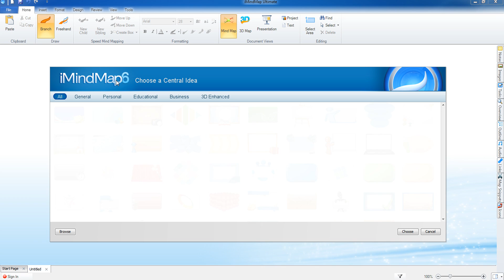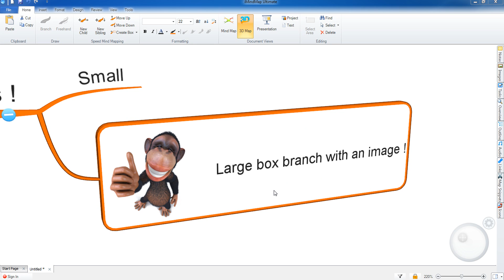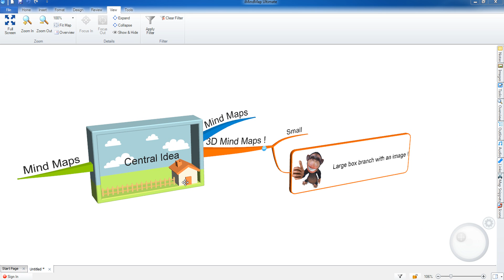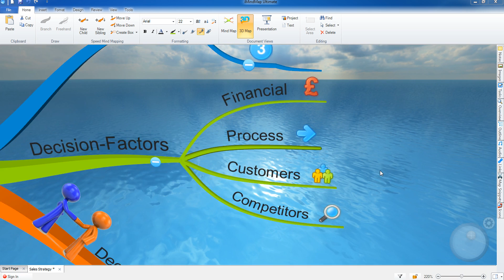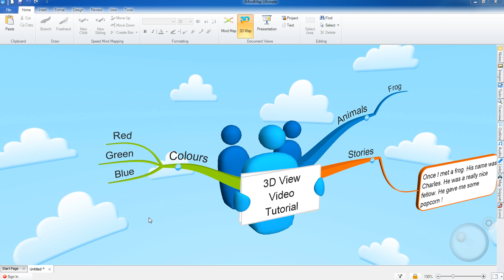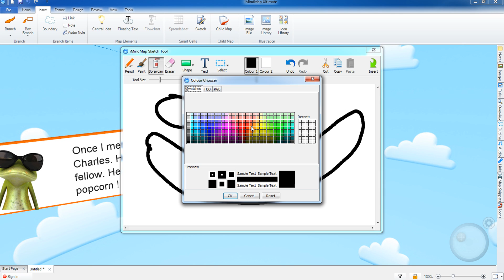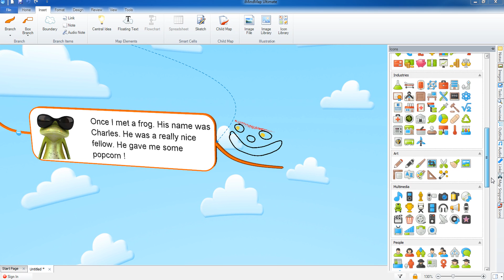iMindMap 6 - 3D View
This video tutorial will show you through iMindMap 6's 3d View.

Here you will learn how to add 3D Central Ideas to your Mind Map, draw branches, box branches, flowcharts and many of the other functions you perform in the 2D View that are now able for you to enjoy and utilise in 3 Dimensions.